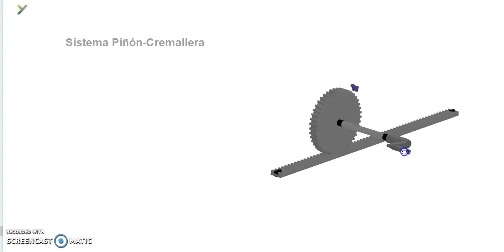Mecanismo de transformación del movimiento: Sistema Piñón-cremallera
En el sistema pión cremallera,  un engranaje circular denominado «piñón» engrana con una barra dentada denominada «cremallera», de forma que un giro aplicado al piñón causa el desplazamiento lineal de la cremallera, o viceversa. Aunque es un mecanismo reversible, normalmente el elemento motriz, en la mayoría de las aplicaciones es el piñón. De esta forma se transmite uin movimiento de giro en un movimiento lineal.